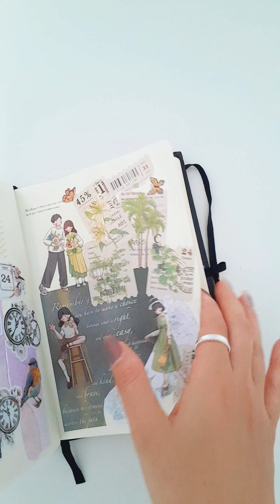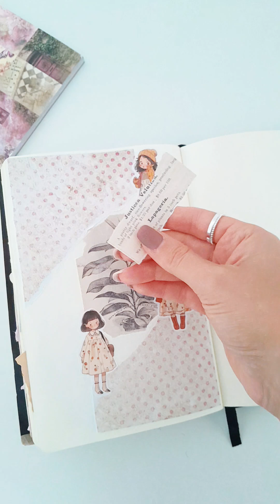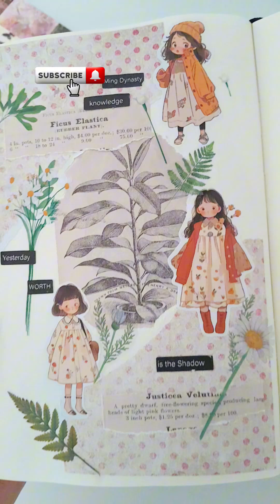Simple and Relaxing Scrapbooking